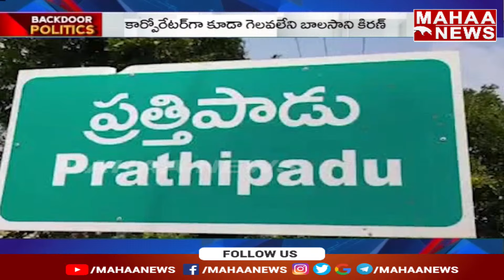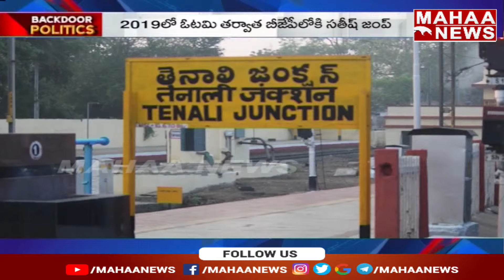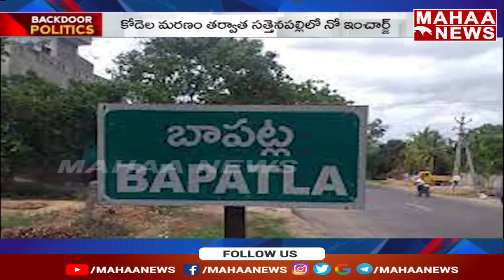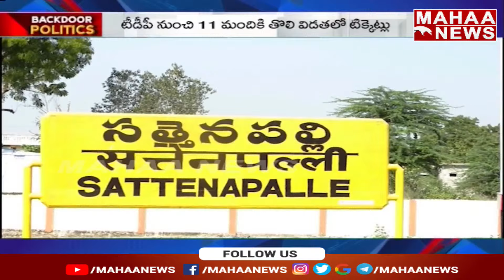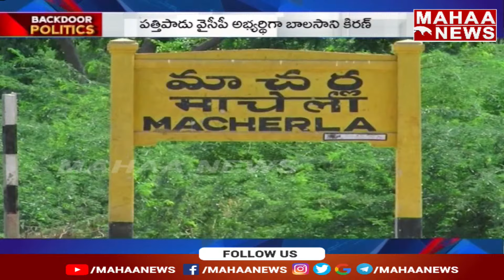బుల్లెట్‌ దిగిందా? మిస్‌ ఫైర్‌ అయ్యిందా? || Backdoor Politics || Mahaa News